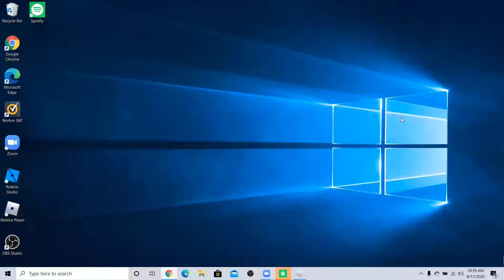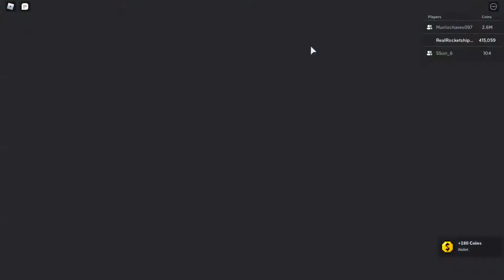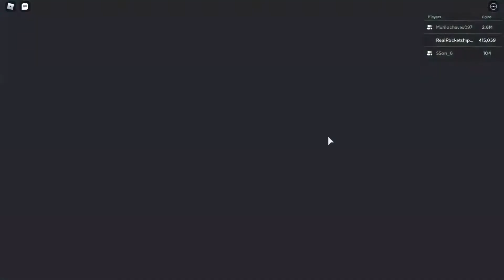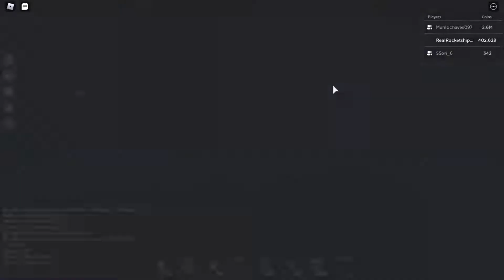ISLANDS ADVENTURE (Season 1, Episode 3)